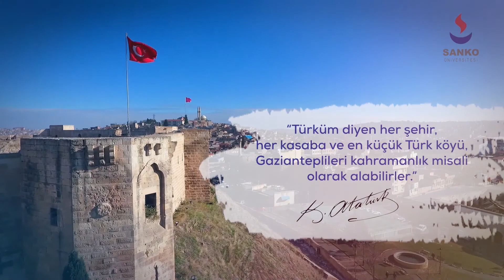Öğrencimiz Oğuz Mert Terziakın’ın Sesinden Bir Kurtuluş Mücadelesi